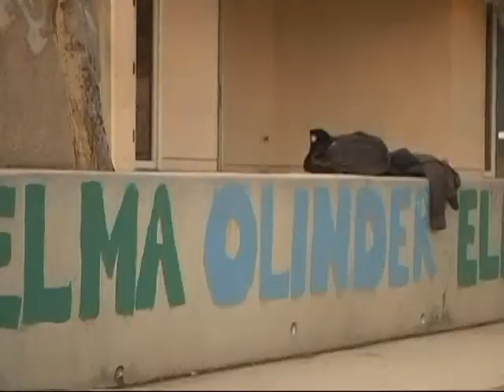YDMC--Skating and grinding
this is YDMC skating at some elementary school hitting some sick tricks